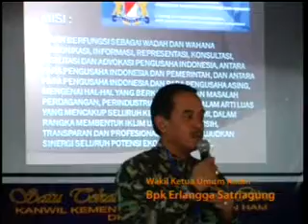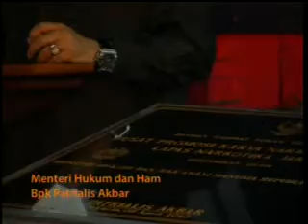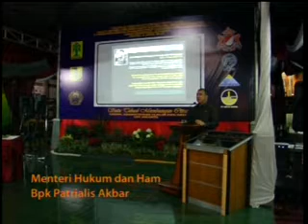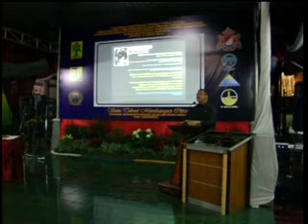Narapidana dan Pengusaha, dlm Pemberdayaan Napi Trampil ke 2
Kepedulian Pengusaha terhadap Pemberdayaan Narapidana, sebagai potensi sumber daya manusia trampil yang perlu diberdaya gunakan, dan sambutan Menteri Hukum dan Ham Ri, Patrialis Akbar, tentang dukungannya agar Upah Narapidana langsung 100% diberikan kepada narapidana berupa tabungan yang diberikan pada saat narapidana tersebut selesai menjalani masa pidananya